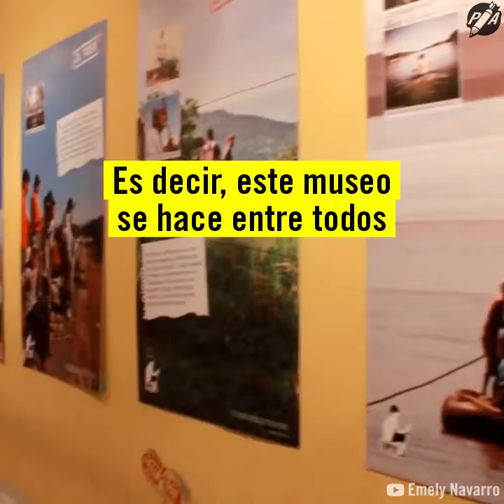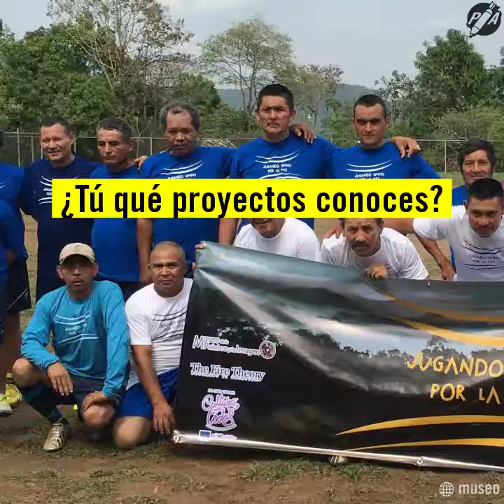NOGUERRASÍFUTBÓL Jugando por la paz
En El Salvador, algunos están cambiando los rifles por un balón.